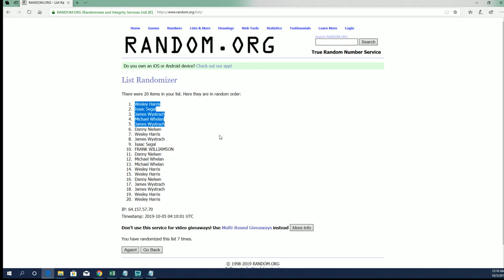Fill Up Time 2019 Leaf in the Game Used Sports FILLER A ID 19LEAFITGUSED905